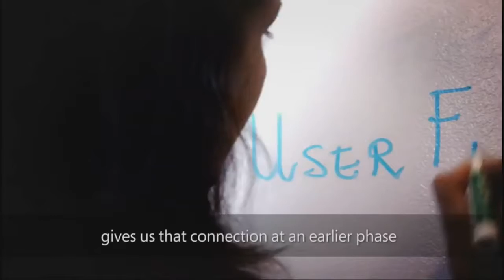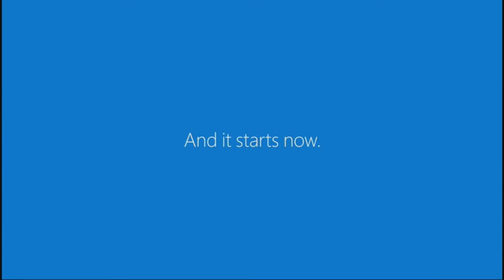Windows 10 OFFICAL Trailer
THE NEW TWIST FOR PC'S HERE TH EWINDOWS 10